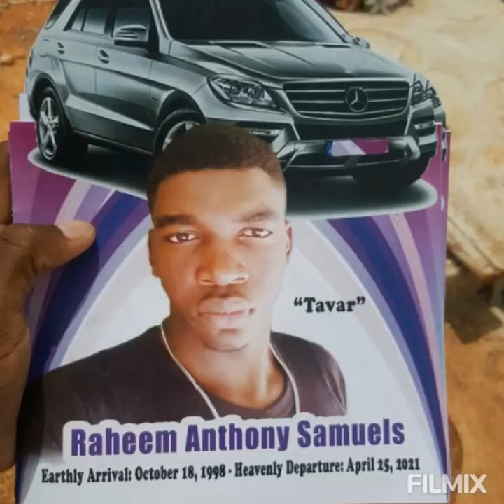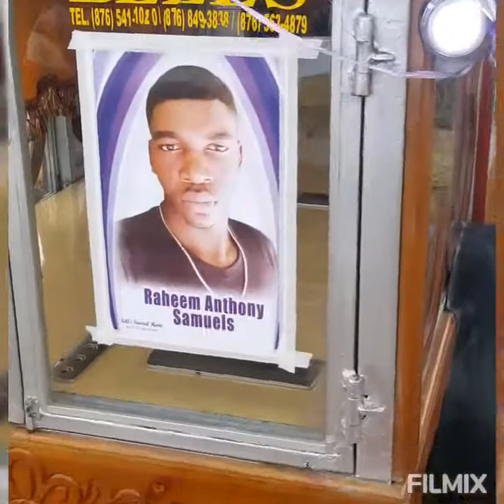RAHEEM SAMUELS SEND OFF TO HEAVEN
mdw creation